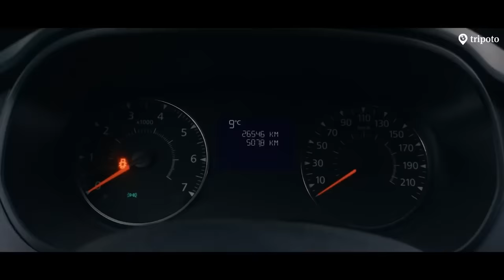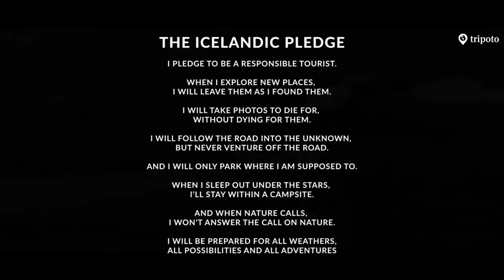This Iceland Roadtrip Belongs In Your Bucketlist! | Hidden waterfalls, caves and more!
Embark on a journey so cinematic, you'd be tempted to book tickets to Iceland right after! Your next Europe trip is incomplete without a picture-perfect road trip across Iceland. Undiscovered trenches, snow-clad mountains, blue lakes, gushing waterfalls, forests- you name it, and Iceland has that to offer you! Tripoto community creator @NJTravelFilms shows us glimpses of the beautiful Iceland from his roadtrip.